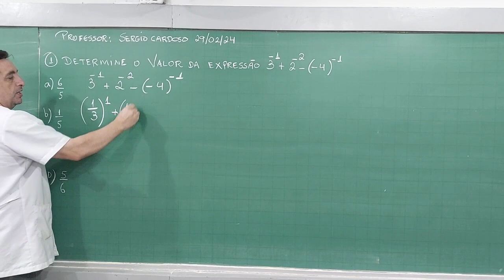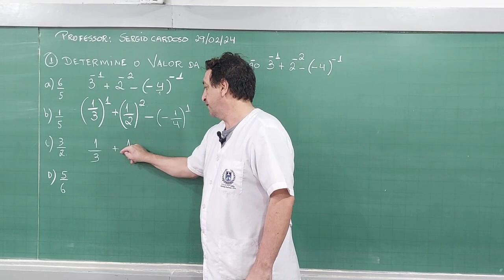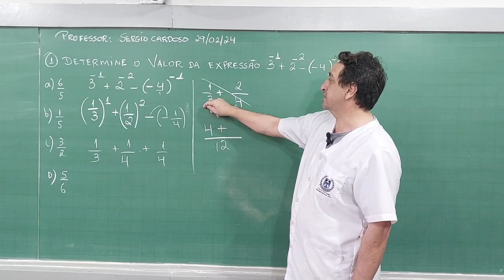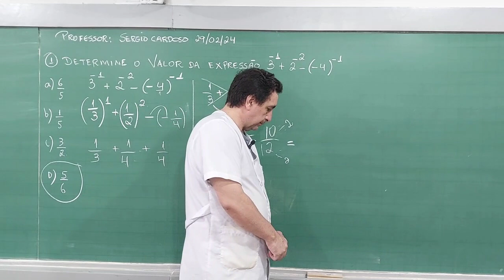Aula 21 potência com expoente negativo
Nesse vídeo resolvo algumas questões de potenciação com expoentes negativos